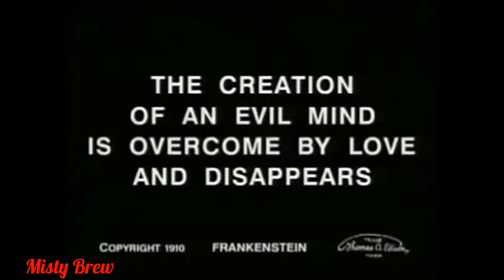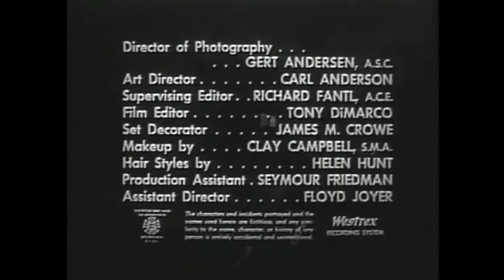▶ Misty Brew's Creature Feature- "Frankenstein (1910)" Frankie's Back! - Full Movie (Episode 4)+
In this NEW episode of Creature Feature Misty Brew presents the Original Frankenstein Movie a 1910 film made by Edison Studios. It was written and directed by J. Searle Dawley. This 16-minute short film was the first motion picture adaptation of Mary Shelley's Frankenstein. Release date: March 18, 1910. And best of all Frankies back! You'll also see a cartoon short of "Mighty Mouse meets Frankenstein's Cat:" also the Hammer House BBC "Tales Of Frankenstein".  Along with some classic TV adverts this is a full hour of fun with Frankie and Misty back together again!